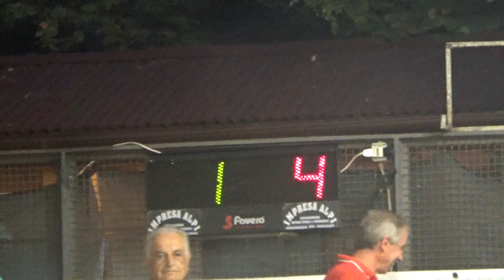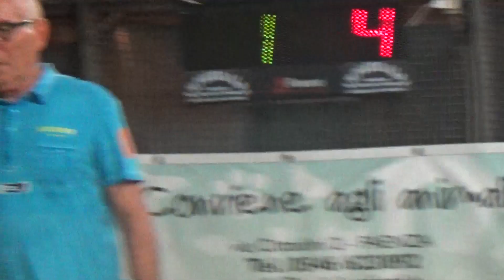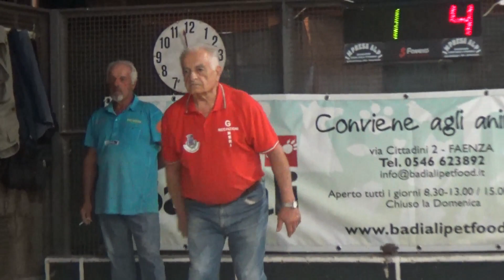02V 04R 00006